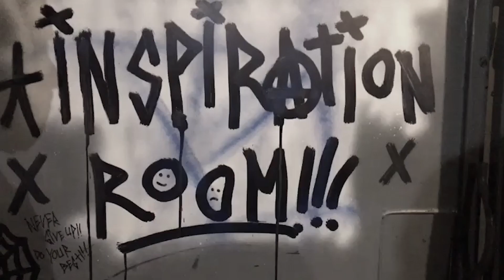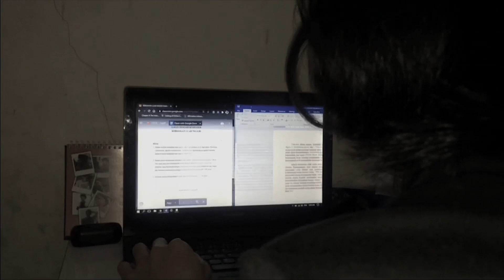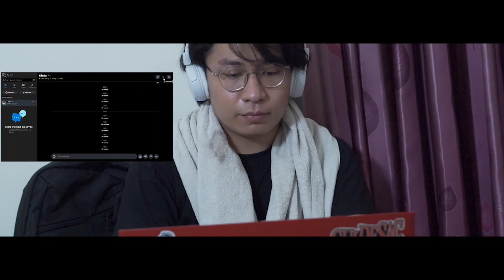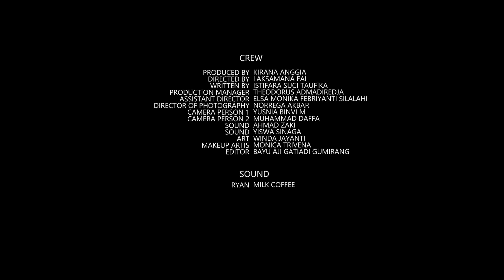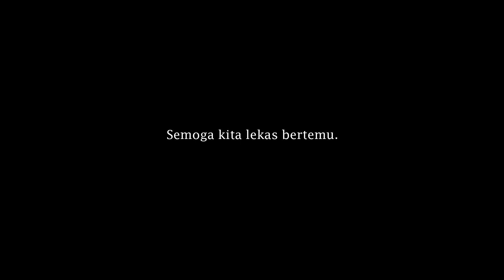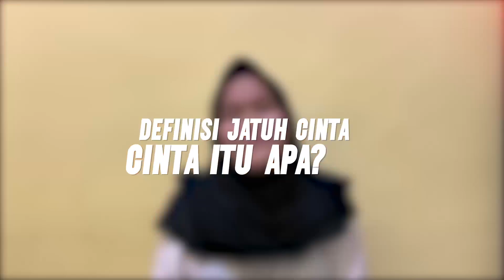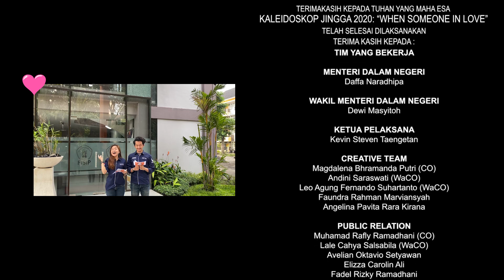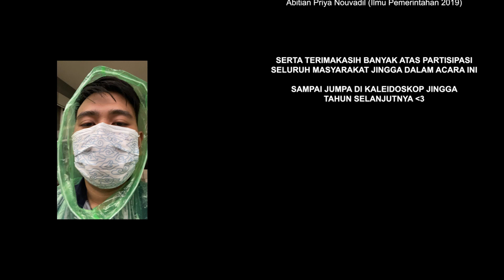KALEIDOSKOP JINGGA 2020 | Reminiscing Memories Breaking the Distance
Akhirnya acara yang ditunggu-tunggu telah tiba! Pesta Masyarakat FISIP yang menjadi suatu persembahan dan penganugerahan untuk LKM dan Komunitas dalam kegiatan  "Kaleidoskop Jingga 2020". Mari kita bersenang-senang dan bernostalgia bersama di virtual event kaleidoskopjingga yang diisi oleh penampilan special dari :
1. Gendhis
2. Societo
3. Sociomusica
4. Homeband
5. Se7enline
6. Blidz
7. Compressor
8. Penampilan kolaborasi 23 LKM, 3 komunitas dan Masyarakat FISIP

Jangan lupa untuk mengisi absensi kehadiran di link yang akan panitia kirim saat live chat berlangsung dan mengisi kuis berhadiah di form tersebut.

Dagri
BEM FISIP UB 2020